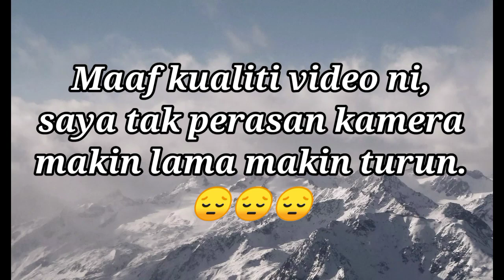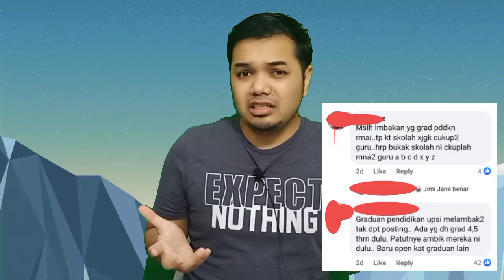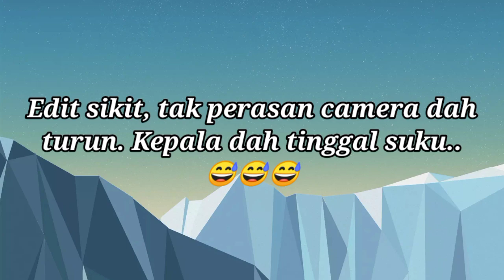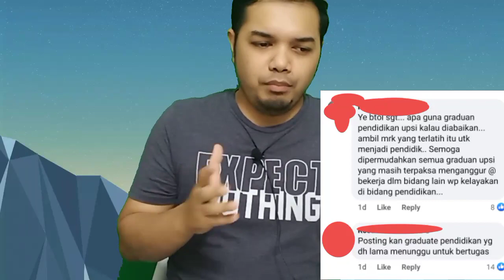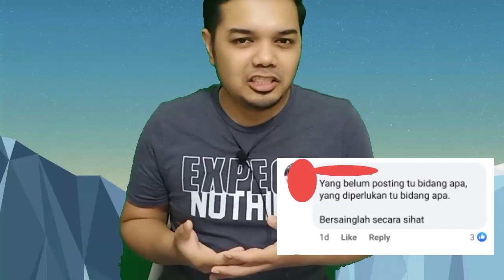Ambil 18 Ribu Bakal Guru | Apa Nasib Graduan Pendidikan?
Jom Layan